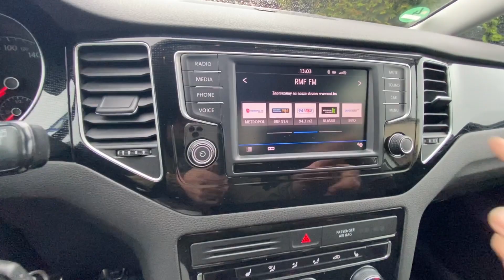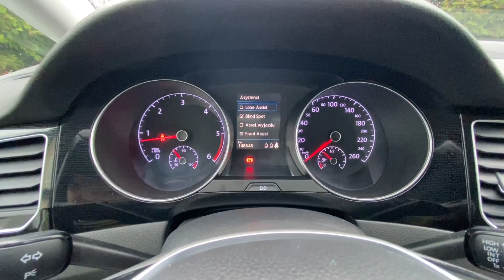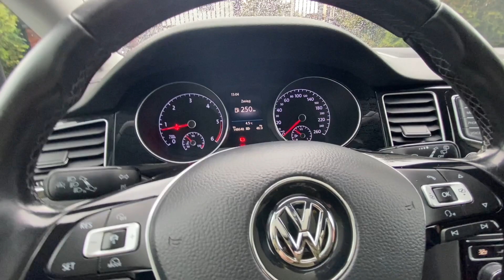AUTO27 - SPRZEDANY - Vw Golf SPORTSVAN 1.6 TDI 115KM. 2017r. SOUND. Bogata OPCJA... WARTO!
Pokazuje Państwu wstępnie już dostępne w mojej ofercie auto. Pełna prezentacja zgodna z moimi standardami we wtorek. No chyba, że już teraz Jesteś pewien, że właśnie mi warto zaufać i przyjechać po niego już teraz...

SPORTSVAN SPRZEDANY. Dziękuję za zainteresowanie i wiele telefonów. WKRÓTCE KOLEJNE EGZEMPLARZE TEGO MODELU.

Także:
Rocznik 2017
Silnik 1.6 TDI 115KM
Kolor : Biały
Nowe opony wielosezonowe 17"
Ważniejsze z wyposażenia
BIXENON światła automatyczne + LED dzienne
CarPLAY - Android Auto/ Apple CarPlay - dowolna nawigacja wprost ze smartfona...
Klimatronic podwójny
Podgrzewane fotele
Pakiet zimowy
Systemy aktywnej asysty - Kontrola Pasa ruchu/ radar/ aktywny tempomat/ as. wyjazdu / blind spot/ i inne...
Pełen system nagłośnienia PREMIUM DynAudio.
Tu niczego nie brakuje - zjawiskowo wyposażona wersja SOUND!

Cena:

Na gotowo - czyli wszystkie opłaty podatki w cenie, a TY jesteś zwolniony z PCC3 to: 57600zł
( To cena dla klientów z Youtube - na otomoto trafi w cenie 59600zł  -więc warto tym bardziej już teraz!)
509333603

Jeśli jesteś zainteresowany zapraszam do kontaktu, rezerwacji.

Masz dodatkowe pytania, chcesz znać więcej szczegółów ? Możesz poczekać na pełną prezentację...

Zapraszam - NA PEWNO WARTO bo to auto jest NIEBANALNE i zdecydowanie warte uwagi!
AUTO27 - Każdy detal ma znaczenie...
AUTO27 - DOBRE AUTA SPRZEDAJĄ SIĘ SZYBKO. Każdy kierowca zasługuje na najwyższą jakość niezależnie od rocznika i przebiegu.